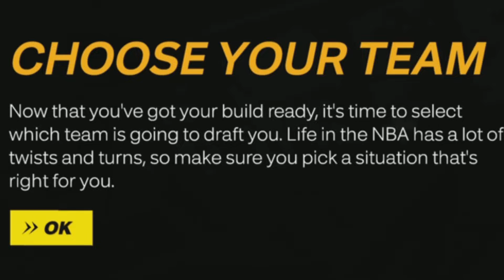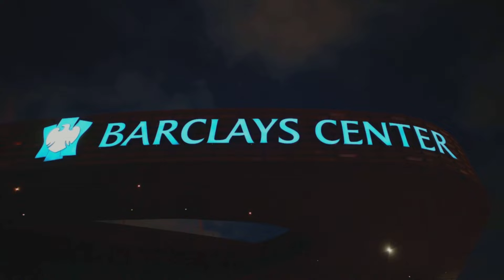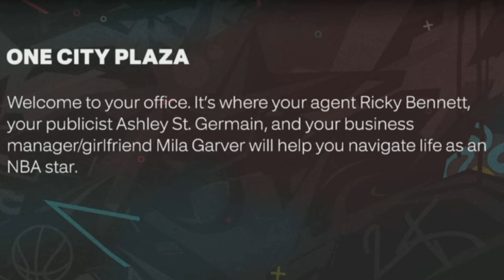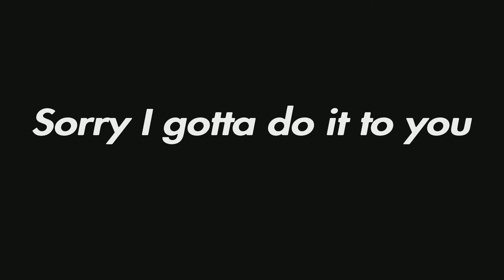I just got here and they ALREADY hate me... | NBA2K23 MyCareer Episode 1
Ik Chris Smoove damn near already won a ring in MyCareer but I'm sorry y'all I'm not him. I AM him but I'm not HIM.